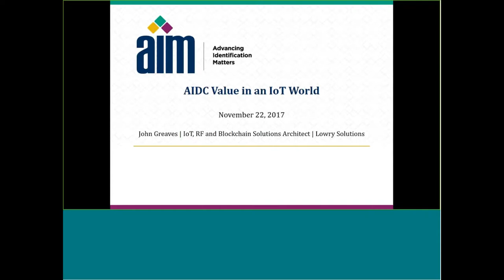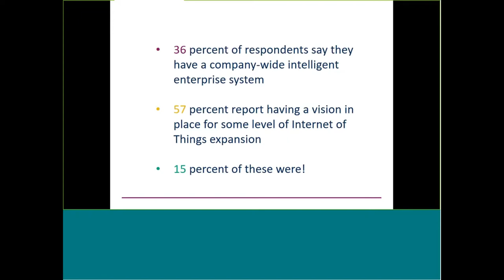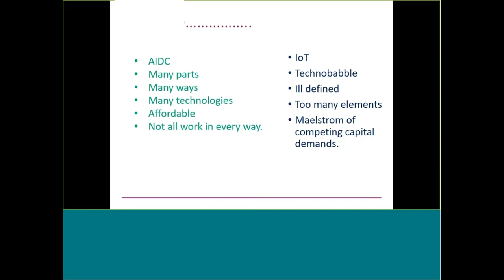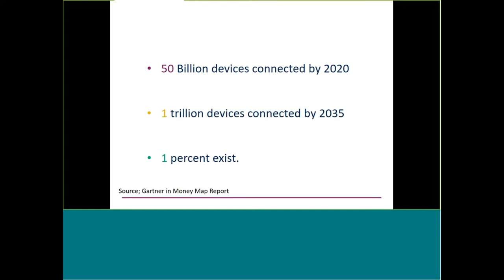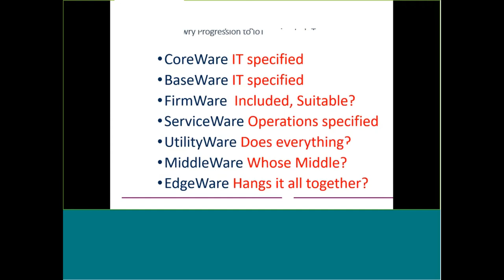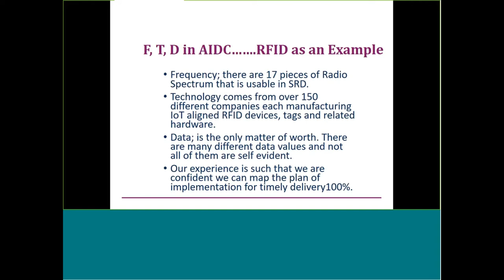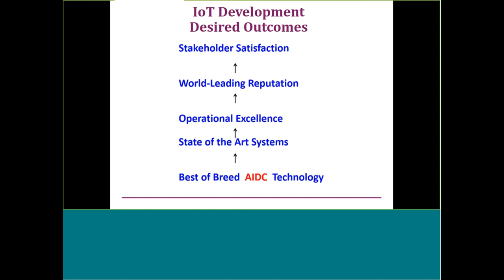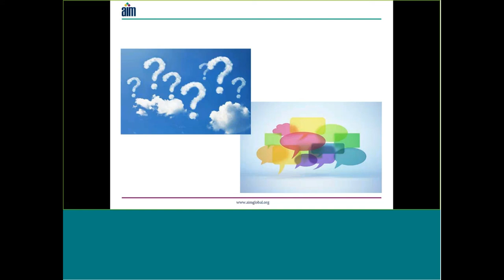AIDC Value in an IoT World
This presentation will illustrate the power of commoditized, standardized AIDC technologies in achieving IoT programs.

AIDC, the comprehensive description of technology that enables the reading of bar codes, Optical Character recognition, RFID tags and use of  the underlying principles of Wi Fi, Bluetooth, Zigbee and many other wireless and wired technologies, is coming of age in the IoT. With significant amounts of item and above level of identification being latent the need for a ‘talking identifier’ has increased exponentially. John will remind us of the diversity of the tools, explain DCAP (Data Capture Abstraction Platform) and how AIDC, DCAP and IoT can and do forge a common metric that allows users to develop with confidence a platform that can keep pace with today’s changes in fulfillment.